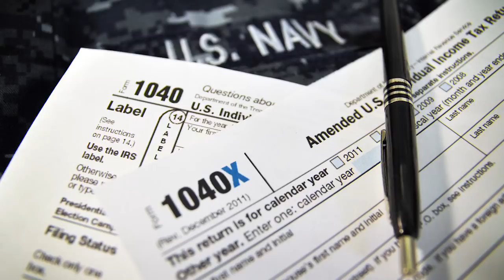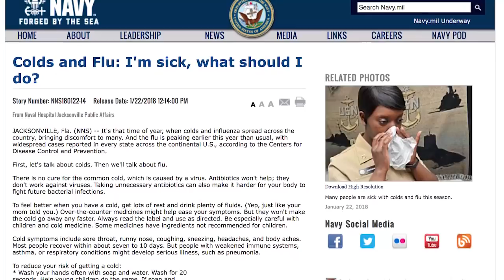Weekly Wire Rundown: Jan. 29, 2018